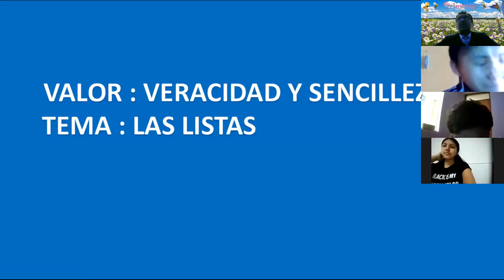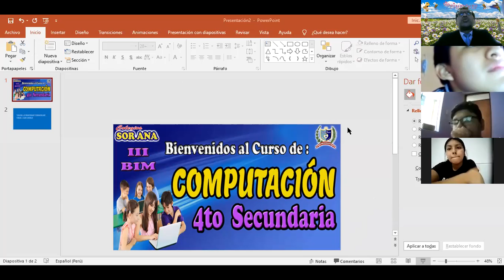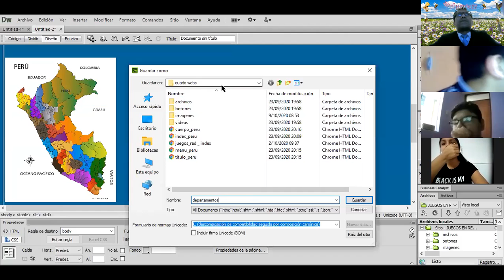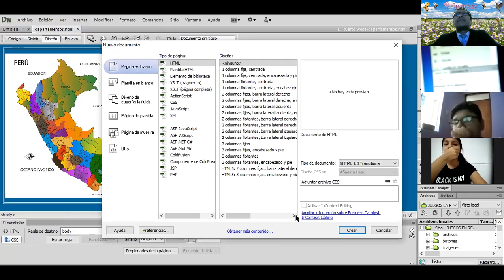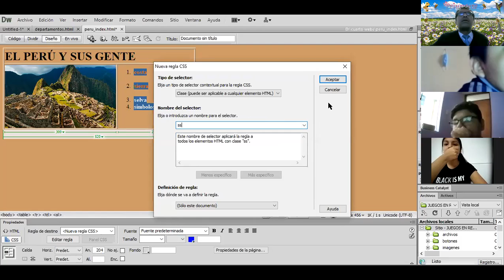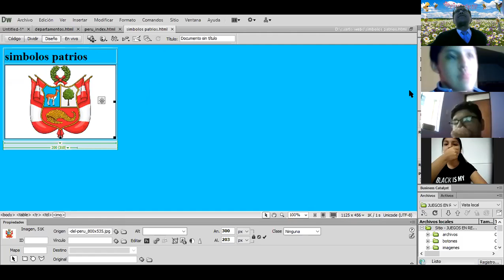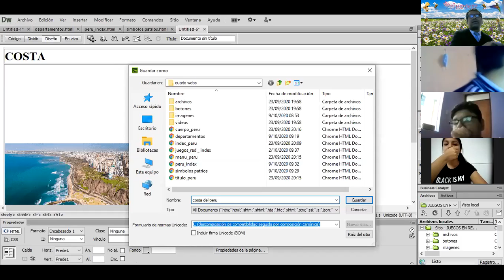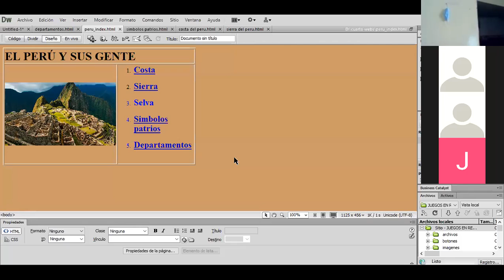4TO SEC COMPUTACION III BIM SESION 09 - LISTAS